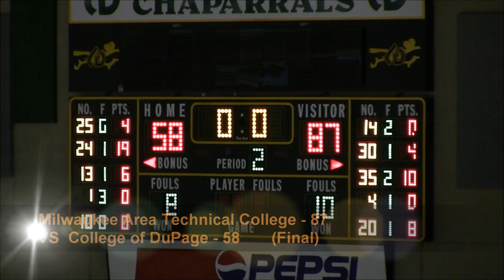Men's Basketball VS College of DuPage Game Highlights (02/04/19)